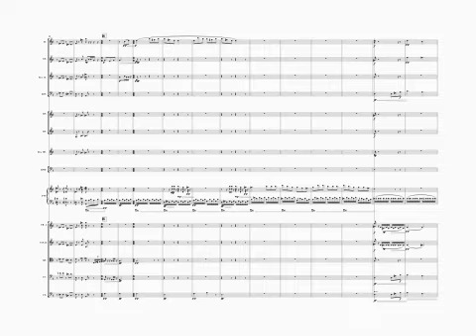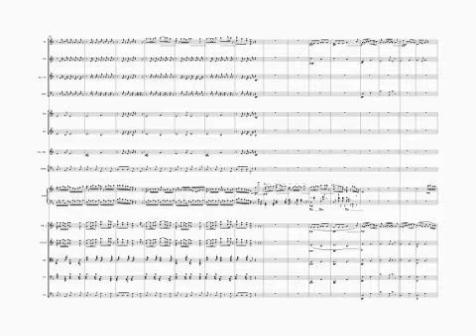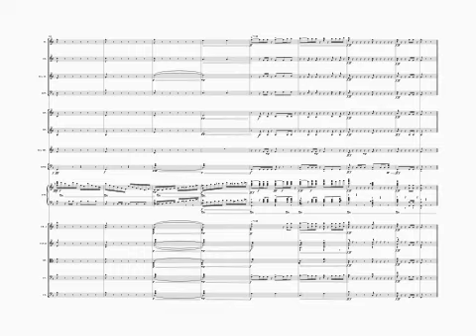Rondo in F major (Piano and Symphony Orchestra)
Rondo in F Major
Piano and  Symphony orchestra in F Major